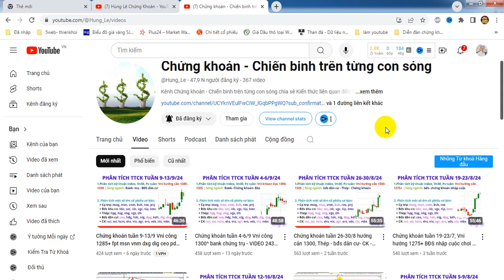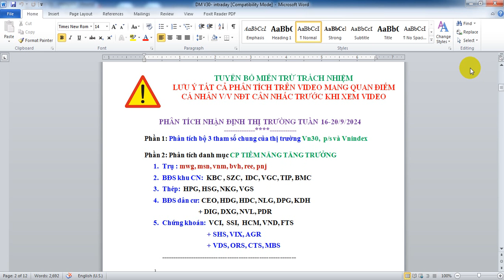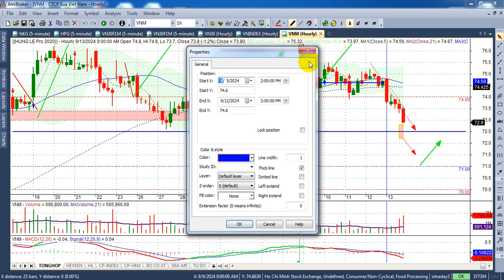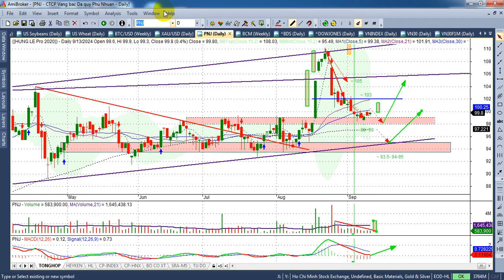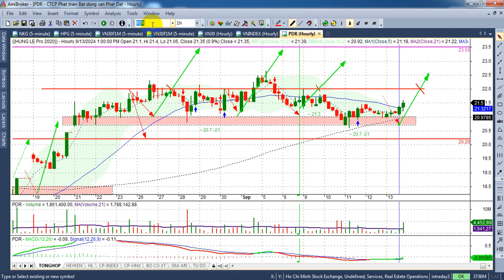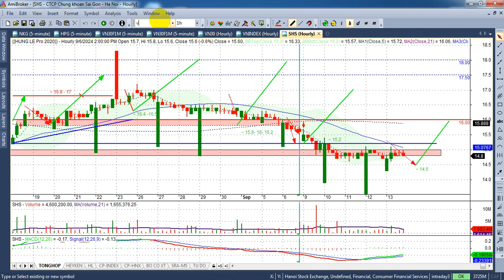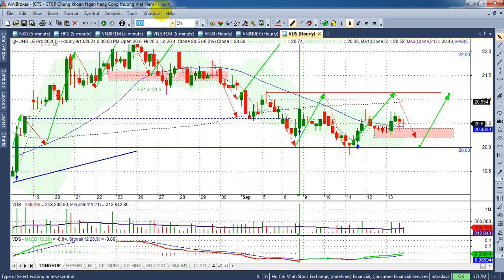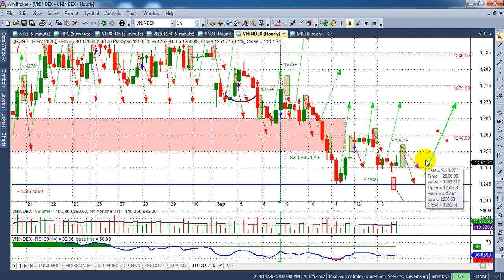Chứng khoán tuần 16-20/9 Vni dự kiến test 1245, fpt dxg dig - VIDEO 245 | Hunglechungkhoan